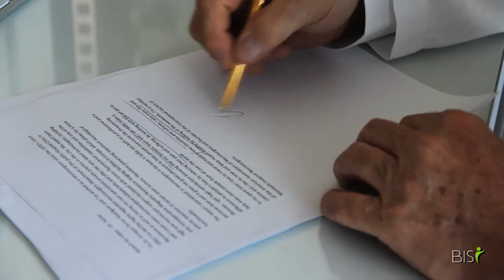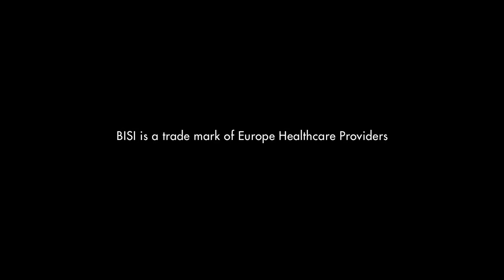Dr. Enrique Ferrer Neurosurgeon - BISI - Barcelona International Surgical Institute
BISI is an internationally accredited private European based healthcare provider offering people access to top quality Medical Resources, specializing in Heart, Spinal & NeuroSurgery. We only work with the very best certified and experienced surgeons in the most prestigious hospitals (internationally renowned and amongst the best in the world) and develop packages together specifically designed to meet your individual needs, where the patient takes centre stage.